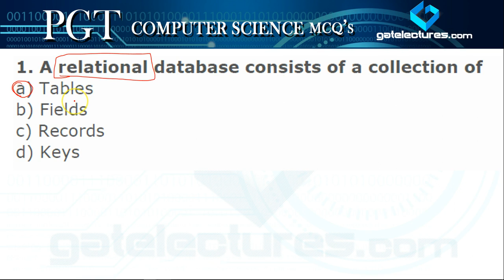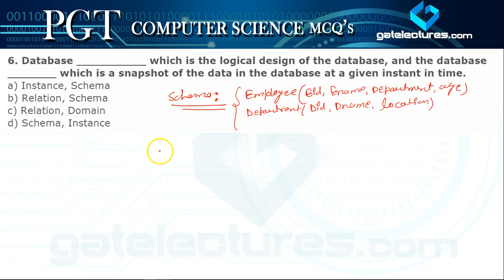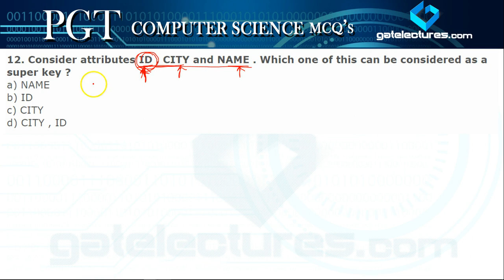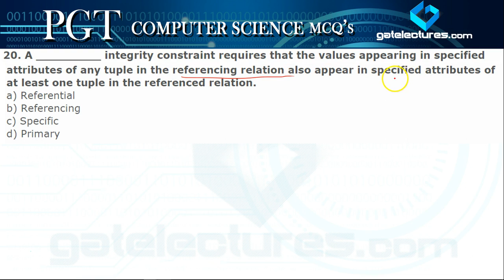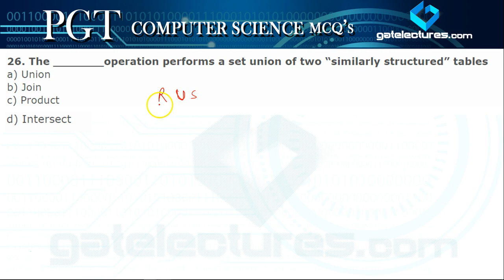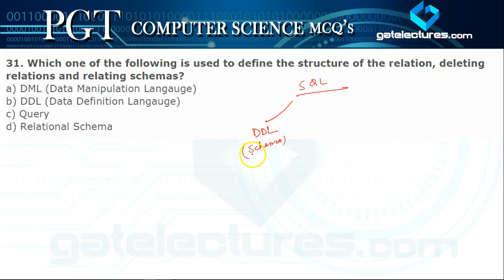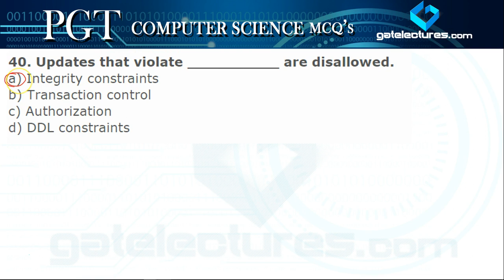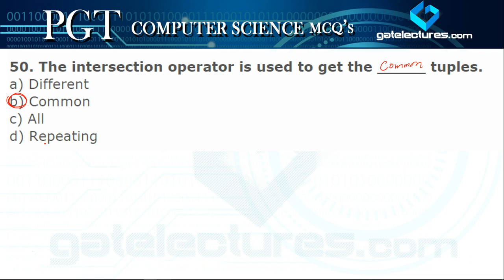DSSSB KVS PGT TGT Computer Science DBMS Best MCQ's Q01 to 50